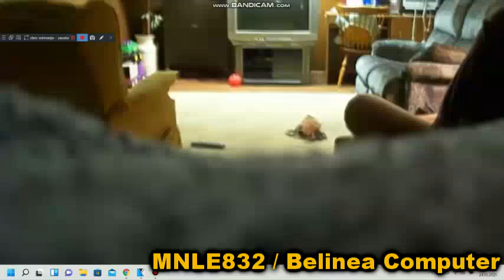(YTP Tennis) Added kid smashes ps3 controller video